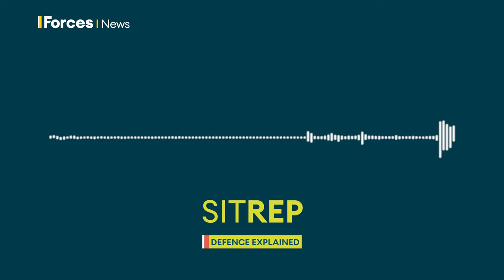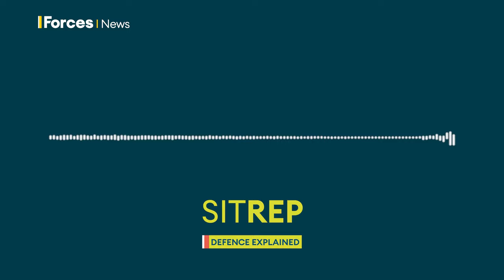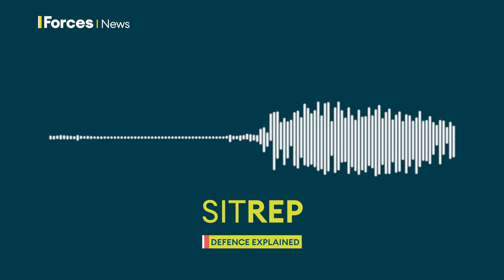Could National Service fix the forces recruitment crisis? | Sitrep podcast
Boris Johnson has called for the UK to bring back National Service. Sweden did just that seven years ago to solve its military recruitment crisis, and Germany’s looking at the idea.

Sitrep talks to Swedish defence expert Elizabeth Braw and former Welsh Guards officer Nicholas Drummond about whether it’s the answer for the UK’s depleted Armed Forces.

Iran’s "axis of resistance" has carried out regular strikes against US forces in the middle east for months now. Sitrep explains who these militias are, and why Iran is helping them.

And as President Putin visits the small isolated Russian enclave of Kaliningrad, Mark Galeotti explains why some think it could be the place where war with Nato begins.

Kate Gerbeau presents, with expert analysis from Professor Michael Clarke.

00:00 - On this Sitrep episode
01:32 - National Service - lessons from Sweden
10:21 - National Service - could it help the UK?
18:50 - Iran's "axis of resistance"
26:26 - Why Kaliningrad matters